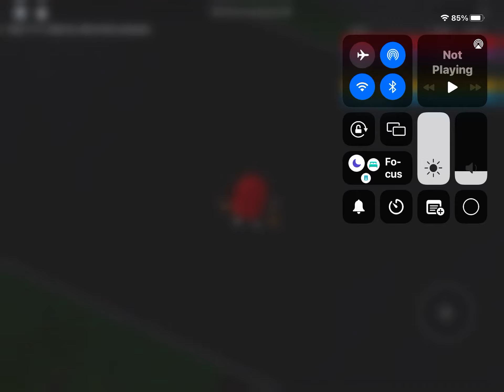HUGE ANNOUNCEMENT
Comment Rules
Please don’t be rude to anyone or myself
Don’t be racist or homophobic
Keep comments to a PG level
If someone makes a opinion please respect it
Do not use comments to beg on me to record or something

That’s all I can think of for now, if you know any other rules that I left out leave them in the comments